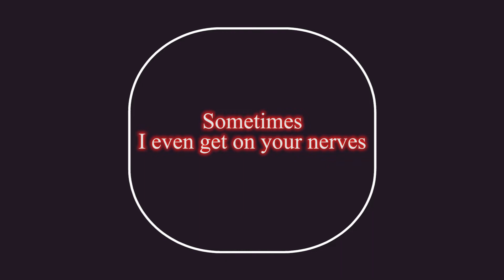A Teacher's Day Tribute to All Our Wonderful DPA Teachers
Dear Teachers,

Words can't describe the gratitude we feel towards you.
From the moment we put on our dancing shoes, you groomed us to be the dancers we are; from the studio, to exams, on stage and through life - we'll always be thinking of you!